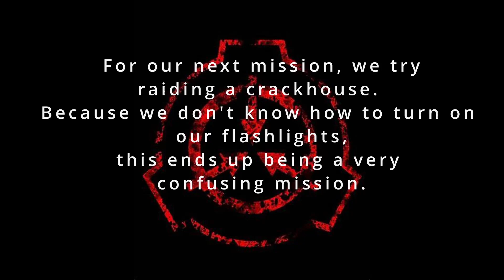Ready or Not | Crackhouse Raid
Unable to figure out how to turn our flashlights on, me and my friend are going into this mission blind. Literally.